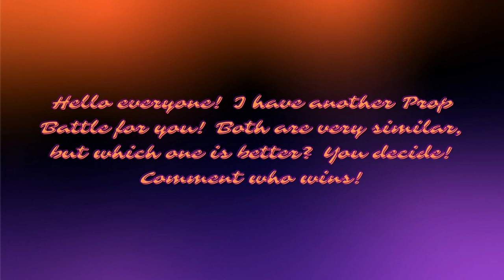Pumpkin Patch Prowler vs. Corn Stalker | Spirit Halloween Prop Battles | Nate Is Here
Hello everyone! Today's Prop Battle is Corn Stalker and Pumpkin Patch Prowler! Who wins? 👻

Video Music: "Chill Day" by LAKEY INSPIRED
From LAKEY INSPIRED on YouTube